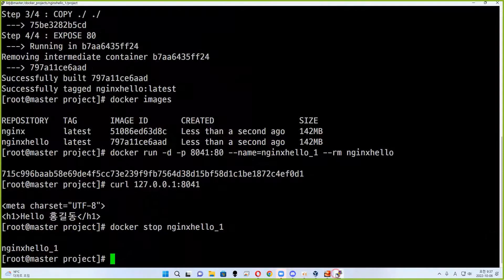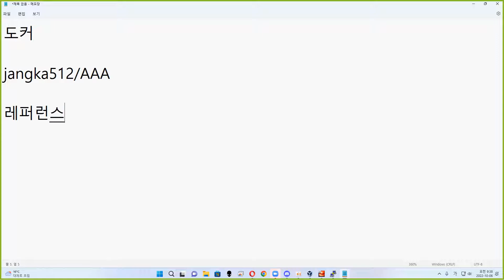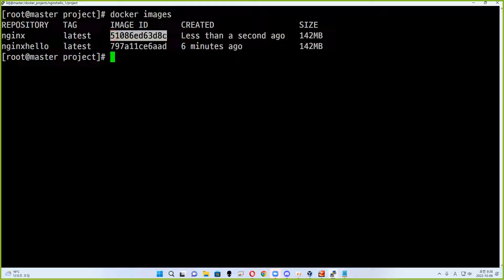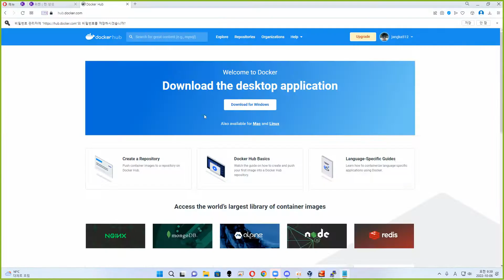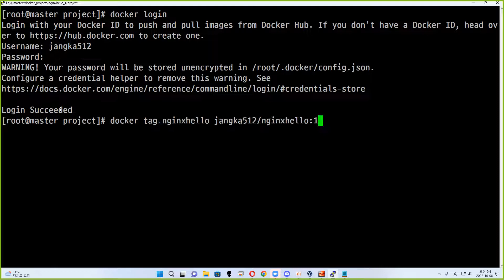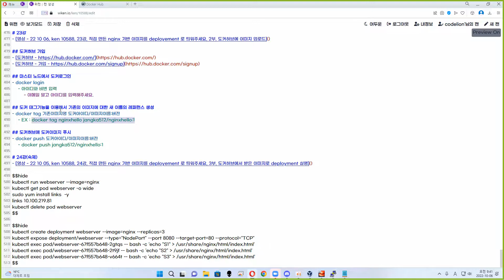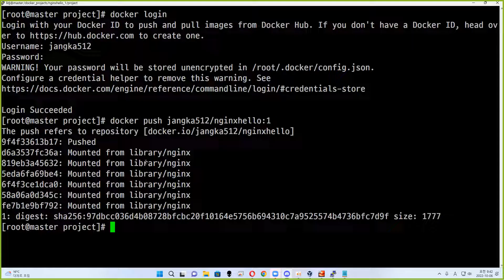22 10 06, ken 10588, 23강, 직접 만든 nginx 기반 이미지를 deployement 로 띄워주세요, 2부, 도커허브에 이미지 업로드